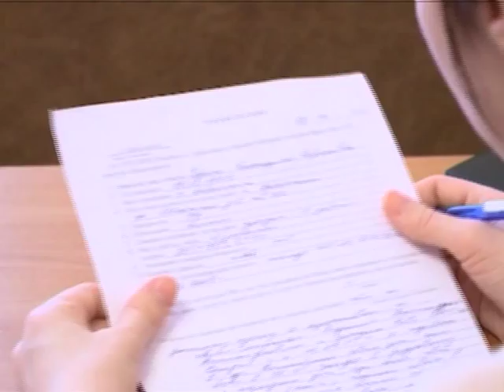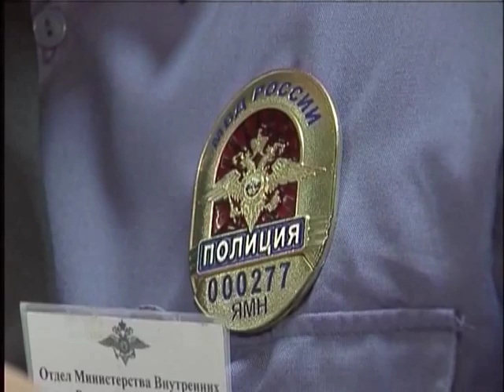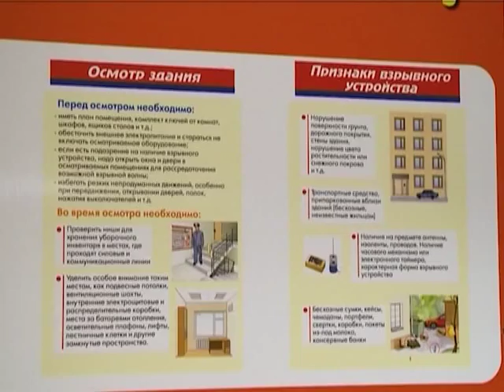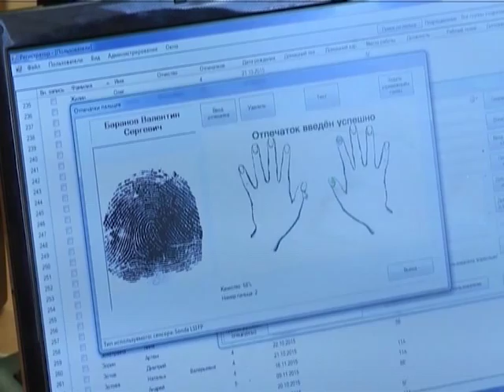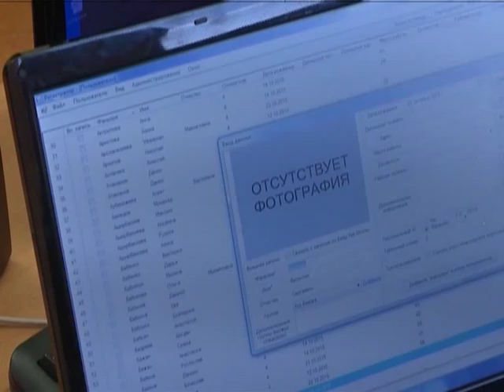«Точка зрения» от 24 ноября 2015 г. Терроризм и антитеррористическая деятельность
Тема: терроризм и антитеррористическая деятельность